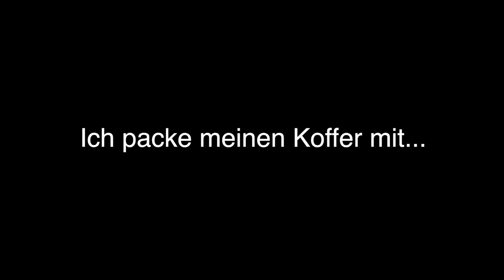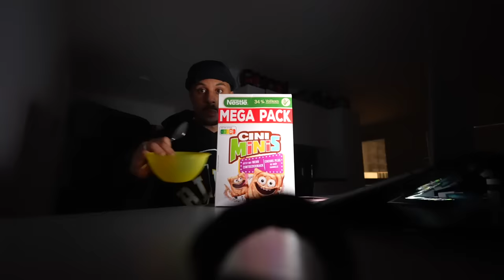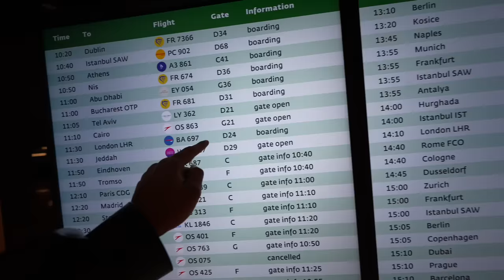Willkommen in LOS ANGELES es wird WILD 🇺🇸